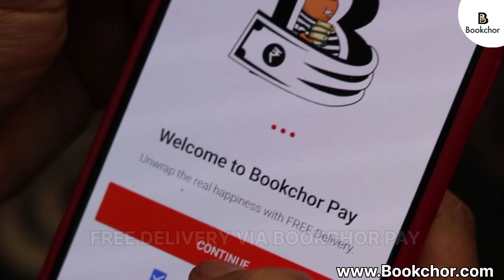Bookchor Sells Pre-loved & New Books Online in India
Bookchor is India's largest online second-hand books-selling website where you will find an amazing collection of books.